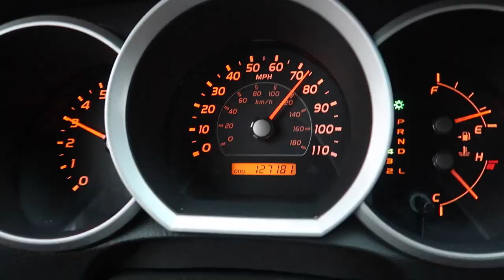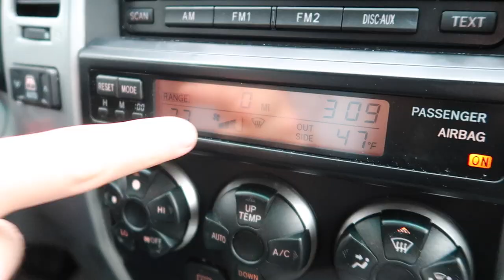I Wrecked My 4 Runner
The end of an era...I crashed my Toyota 4 Runner and totaled it. I also get a new car!!